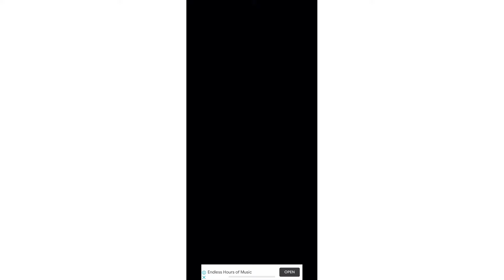Friday Night Funkin Part 7